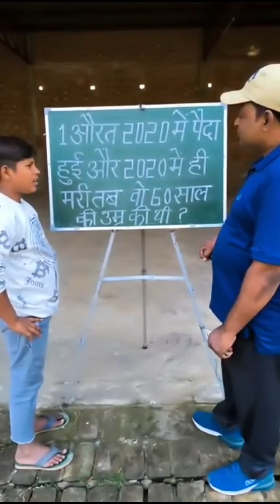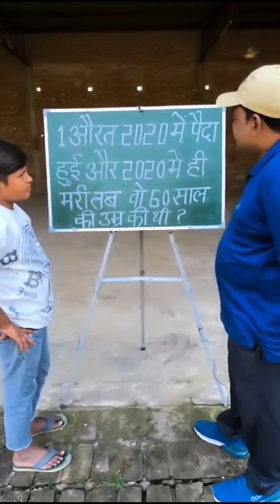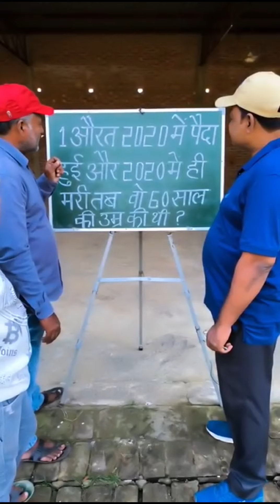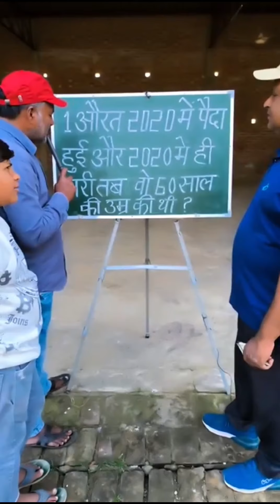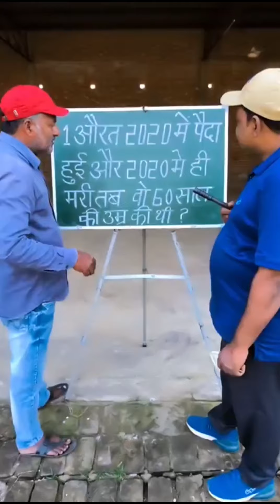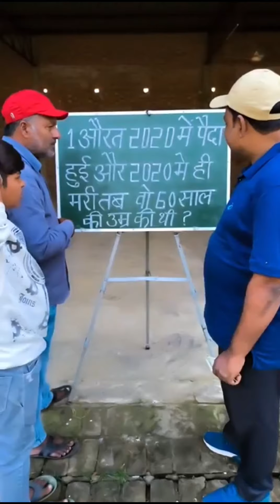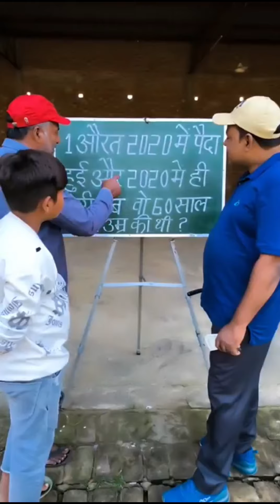दुनिया की सबसे अजीब पहेली | 99% लोग इसे हल नहीं कर पाये